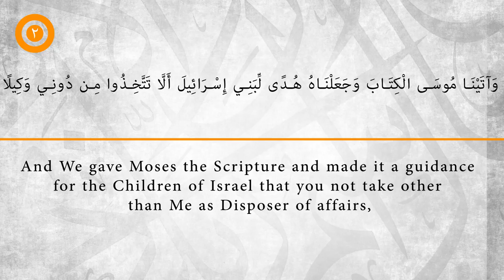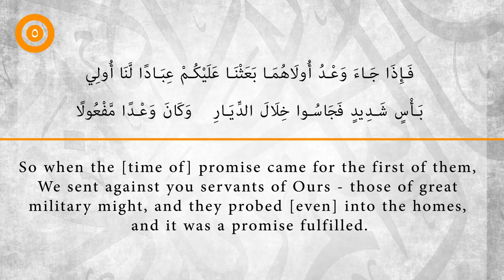Beautiful Recitation of Surahtu Al-Israa || Ustadh AbdulRahman Hassan